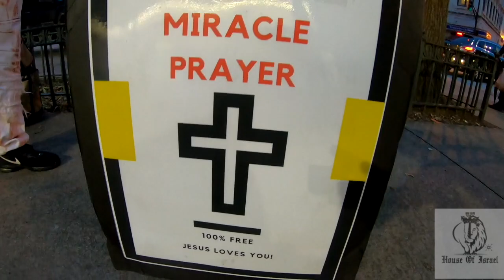HOI-ATL- Senior Shawapar / The REAL G code is the laws of Yahawah